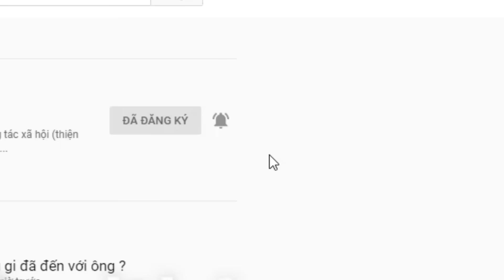Mẹ ở nơi chín suối hãy yên lòng. Anh em con đã gặp nhau rồi. Cám ơn trời phật. Cám ơn Cộng đồng.